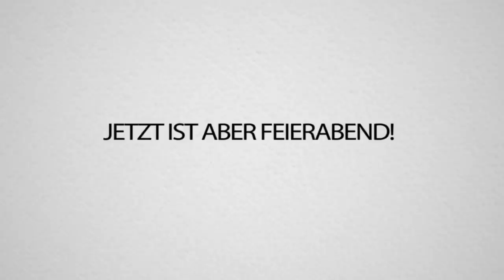Der neue HAUSMEISTER entführt alle SCHÜLER! FORTNITE TEACHER!